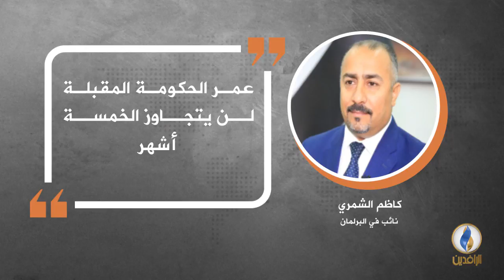في دقيقة .. أبرز التصريحات الصحفية ليوم الاثنين.